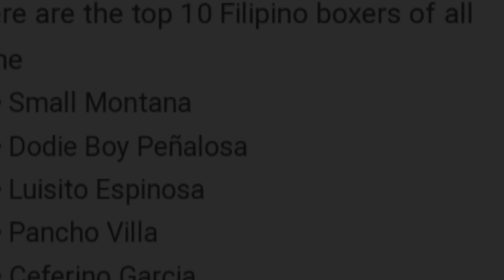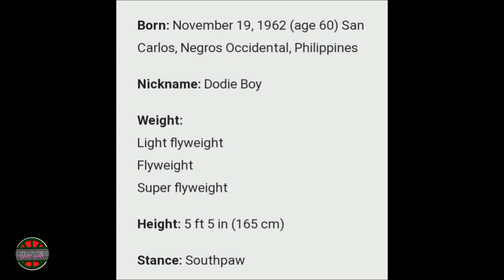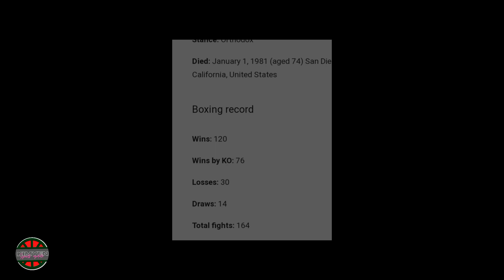Top 10 Filipino Boxers of all time.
Top 10 Filipino Boxers of all time. listed below:
1. Manny Pacquiao
2. Nonito Donaire
3. Gabriel Flash Elorde
4. Donnie Nietes
5. Gerry Peñalosa
6. Ceferino Garcia
7. Luisito Espinosa
8. Pancho Villa
9. Dodie Boy Peñalosa
10. Small Montana